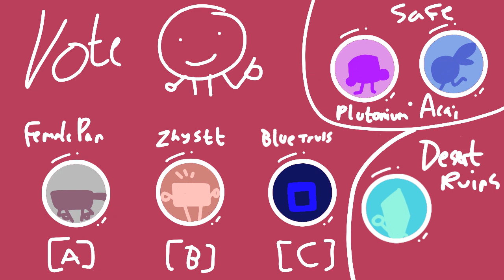TOSSA4AM ep2 - acai approves